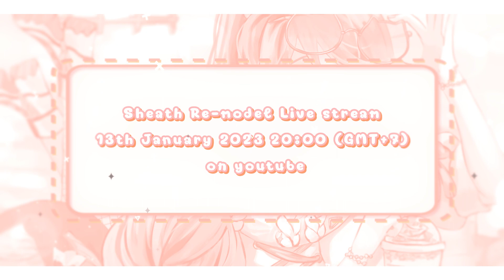【Vtuber Debut】Sheath Nutanla 3.0 Trailer【SaySheath/Vbuddii】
♦️ 20:00 GMT+7 ♦️
บางสิ่งกำลังจะเริ่มต้นขึ้น!

เข้าร่วมเป็นแมวฮากรุ้งเพื่อเข้าถึงสิทธิพิเศษต่างๆ

# Hashtag #
[ Live ]
[ Fanart ]
[ Meme ]
[ แมวฮากรีวิวไลฟ์ ]

.。･:*:･Vbuddii･:*:･。.

「デリバ加賀」 Deliva Kaga Ch.